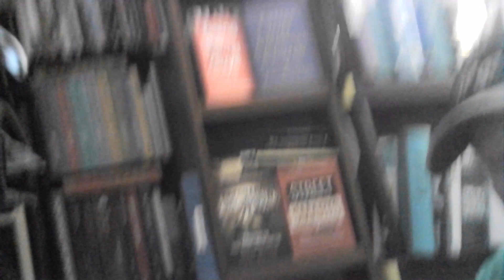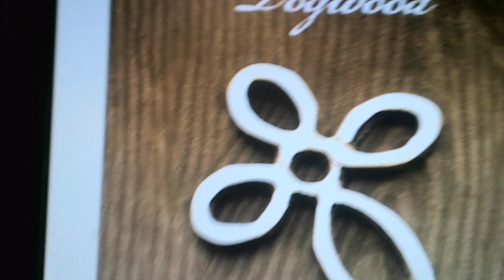1-1-24 ~ If I Forget the Ones (2012) ~ Retro Jesus Music ~ Dogwood ~ Steve Chapman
not to be confused w Steven Curtis Chapman